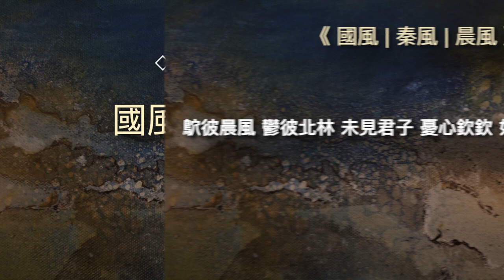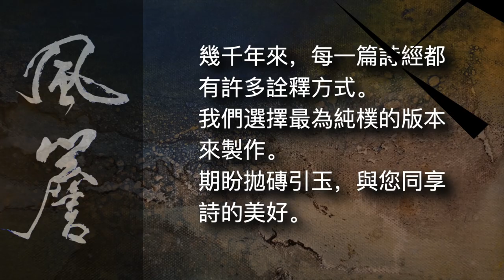詩經有聲書｜國風｜秦風｜晨風🔹風簷細品詩經🔹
詩經有聲書🔹風簷細品詩經🔹
[ 詩經 | 國風 | 秦風 | 晨風 ]

■ 詩文

鴥彼晨風 鬱彼北林 未見君子 憂心欽欽 如何如何 忘我實多

山有苞櫟 隰有六駮 未見君子 憂心靡樂 如何如何 忘我實多

山有苞棣 隰有樹檖 未見君子 憂心如醉 如何如何 忘我實多

■ 導言釋義

晨風一詩，各種釋義角度。毛詩序: 「晨風，刺康公也。忘穆公之業，始棄其賢臣焉。」刺諫秦康公不能任用賢人，忘卻父君秦穆公的基業。

朱熹則持完全不同的看法，認為這是婦人思念丈夫的詩作。

《韓詩外傳》卷八之九，魏文侯長子中山君久久不見父親。使者拜見文侯，述說中山君好誦《黍離》與《晨風》詩作。表達了未見父君的切切思念。魏文侯因此大悅，立了中山君為太子。後世傳為賦詩言志的美談典範。

其他，還有臣見棄於君，士見棄於友，女子見棄於男子等等各種說法。

無論何種角度，本詩重章疊句描寫憂心三層次 --- 從滿懷心事的欽欽; 悶悶不樂的靡樂; 乃至於恍惚失神的如醉。絲絲入扣，感人心扉。

詩經寶典，代代相傳。且待您繼續研讀品味。

■ 白話釋文

晨風鸇鳥速速疾飛
向那北林鬱鬱葱葱
未能見到君子
滿心憂思難以忘懷
何以如此 何以如此
委實將我多所遺忘

山上高處櫟樹叢叢
山下濕地六駁生長
未能見到君子
滿心憂思悶悶不樂

山上高處棣樹叢叢
山下濕地檖樹生長
未能見到君子
滿心憂思恍惚如醉